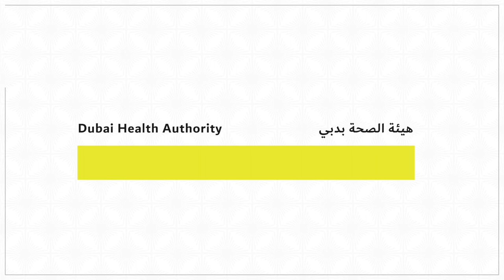السعادة في التسامح | Happiness in Tolerance